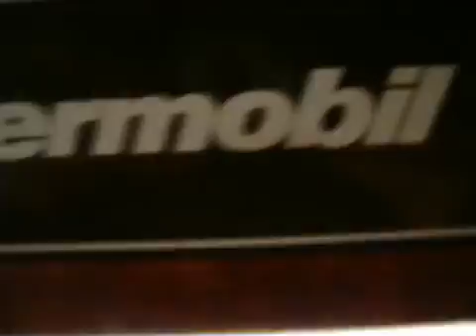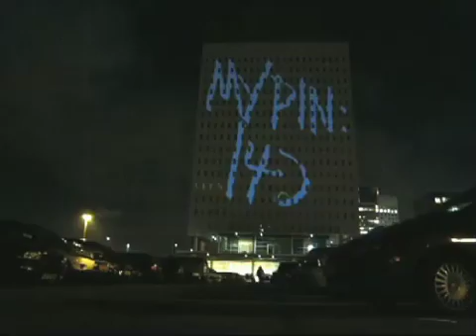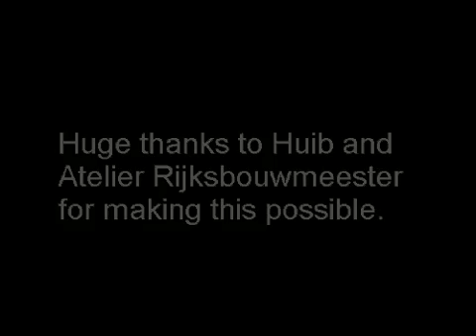GRL Rotterdam tour - 'L.A.S.E.R TAG'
The main event of the GRL Rotterdam tour - 'L.A.S.E.R TAG' - 60mw geek graffiti madness.
Watch the video here on the Graffiti Research Lab website.

In the spirt of GRL's and Eyebeam's open source beliefs, we are posting the code and executable
for the Laser Tag application online for you to download, dissect, reuse and hopefully improve. The code is
C++ and compiled in a super old school Codewarrior IDE for windows but it is oepnGL based and written
using openFrameworks which is a cross platform library for writing creative code. So it should be very
straight forward to run in Visual Studio, DevC++ or even xcode on a mac.

In its simplest form the Laser Tag system is a camera and laptop setup, tracking a green laser point across
the face of a building and generating graphics based on the laser's position which then get projected back
onto the building with a high power projector.

There are a bunch of things you need to do to get Laser Tag up and running yourself, so here follows the required
equipment and setup instructions. This will assume that you using windows but it will also apply for other OSs too.

EQUIPMENT

1 PC Laptop - ASUS A8JS - Core 2 Duo 1.83 Ghz 1GB Ram Nvideo Geforce Go 7300 256MB - VGA and DVI out.
1 Pansonic PTD5600U 5000 ANSI Lumens 1024x768 DLP Projector.
1 Watec 221S Security/Astrononmy Camera with manual iris zoom lens.
1 Bogen magic arm and super clamp.
1 Pinnacle PCTV USB capture card.
1 60mW Green Laser (super illegal in a lot of places and very dangerous)
and loads and loads of AAA batteries.